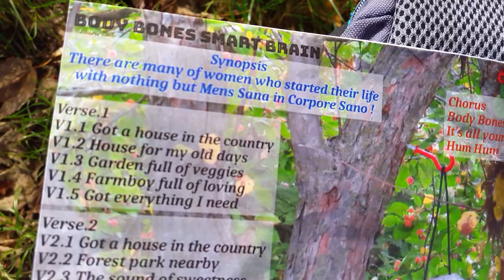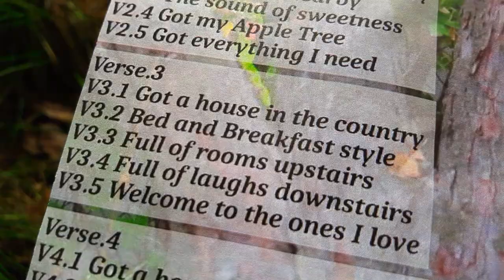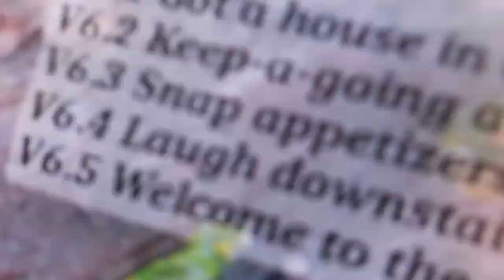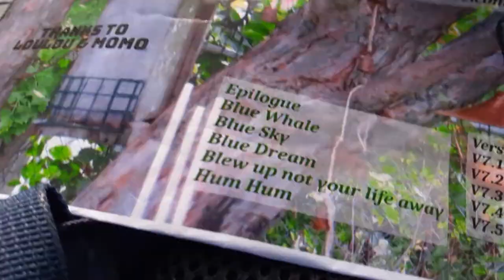bbsb Body Bones Smart Brain Song 21oct 2022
* BBSB Song Title Body Bones Smart Brain LouLou's Song LouLou 21oct 2022
+ Full Text LouLou's Song Title Body Bones Smart Brain
Author Marie Gendron 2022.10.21 twitter @mariegendron
Synopsis There are many of women who started their life with nothing but Mens Sana in Corpore Sano !
Thanks to LouLou & MoMo

Chorus
Body Bones Smart Brain
It's all your need to go your own way
Hum Hum

Verse.1
V1.1 Got a house in the country
V1.2 House for my old days
V1.3 Garden full of veggies
V1.4 Farmboy full of loving
V1.5 Got everything I need

Verse.2
V2.1 Got a house in the country
V2.2 Forest park nearby
V2.3 The sound of sweetness
V2.4 Got my Apple Tree
V2.5 Got everything I need

Verse.3
V3.1 Got a house in the country
V3.2 Bed and Breakfast style
V3.3 Full of rooms upstairs
V3.4 Full of laughs downstairs
V3.5 Welcome to the ones I love

Verse.4
V4.1 Got a house in the country
V4.2 Now I need my time
V4.3 Where I can paint my
V4.4 Colored memories
V4.5 Catch glimpse of happiness

Verse.5
V5.1 Got a house in the country
V5.2 Band of four-leggeds
V5.3 Raccoons & Squirrels
V5.4 Tilting the fences
V5.5 Fetching birds forever

Verse.6
V6.1 Got a house in the country
V6.2 Keep-a-going always
V6.3 Snap appetizers
V6.4 Laugh downstairs Dream upstairs
V6.5 Welcome to the ones I love

Verse.7
V7.1 Got a house in the country
V7.2 Feel like a Blue Whale
V7.3 Realized my Blue Dream
V7.4 Happy in the ocean free
V7.5 Got everything I need

Epilogue
Blue Whale, Blue Sky, Blue Dream
Blew up not your life away
Hum Hum

* END *